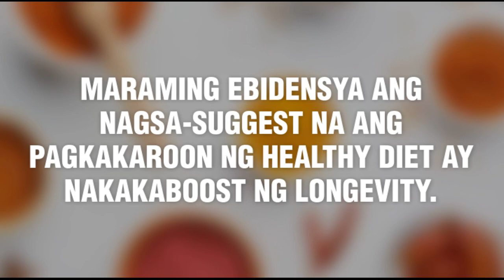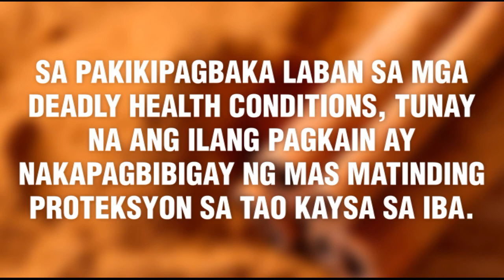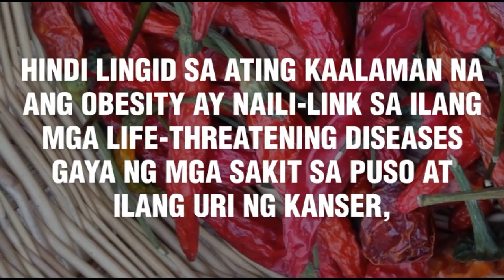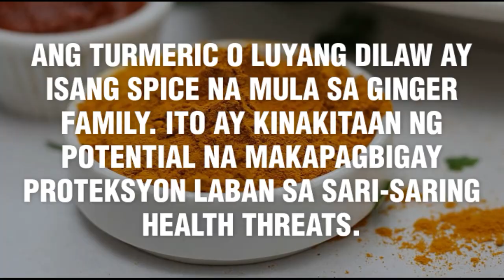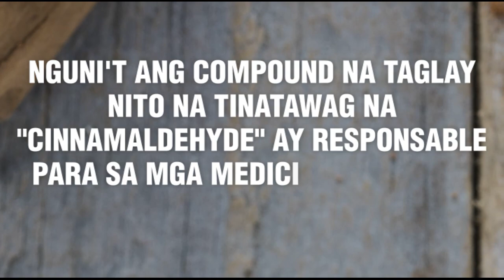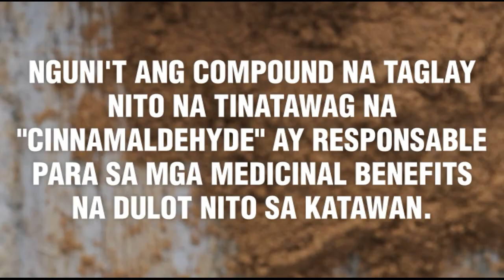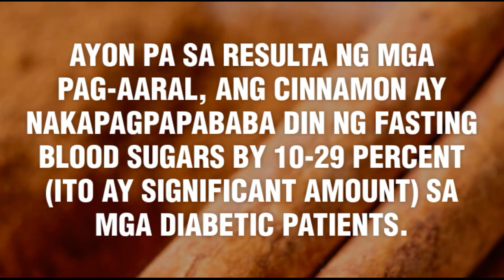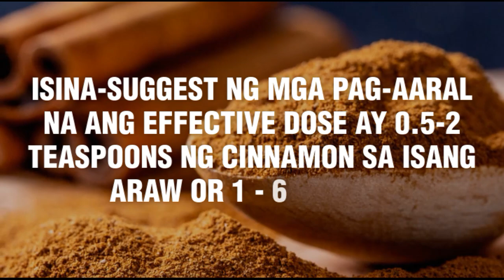3 Mainam na Spices para Humaba ang Life Expectancy Ayon sa mga Pag-aaral | Dr Farrah Healthy Tips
Bagama't hindi natin accurately mape-predict ang life expectancy ng isang tao, nguni't ang pagkakaroon ng healthy lifestyle ay tunay na makatutulong upang ito ay mapahaba. Maraming ebidensya ang nagsa-suggest na ang pagkakaroon ng healthy diet ay nakakaboost ng longevity. Makatutulong ito upang mapababa ang risk ng pagkakaroon ng life-threatening diseases at iba pang komplikasyon. Ang ating tamang diet o pagkain ay makapagsisilbing proteksyon sa atin laban sa sari-saring problema sa kalusugan. Nakatutuwang isipin na kahit ang kaunting pagbabago sa ating diet, tulad ng pagdagdag ng certain spices o herbs sa ating pang-araw-araw na pagkain ay makatutulong sa ating kalusugan. Sa pakikipagbaka laban sa mga deadly health conditions, tunay na ang ilang pagkain ay nakapagbibigay ng mas matinding proteksyon sa tao kaysa sa iba. Alam niyo ba na mayroong mga certain spices na kilala dahil sa dami ng health benefits na makukuha sa pagkonsumo ng mga ito?
Ayon sa artikulo ni Dr. Farrah na may pamagat na ""How To Live Longer: The Three Best Spices To Increase Life Expectancy""
ating alamin alin-alin ang mga mainam na spices na ito na makatutulong upang humaba ang buhay ng isang tao.

DO YOU WANT TO ASK DR. FARRAH?
Chat her directly or join her Cancer Patients Support Group on Facebook.